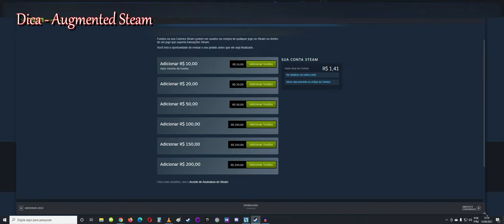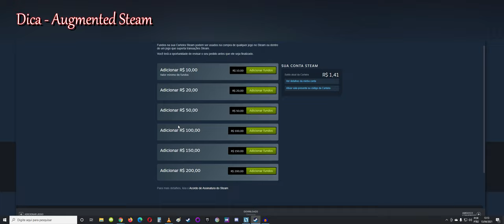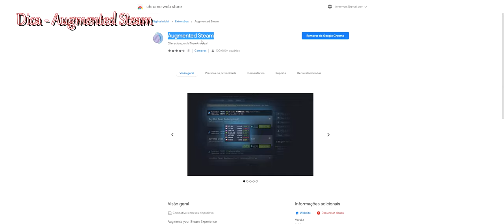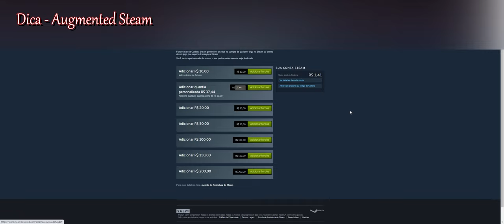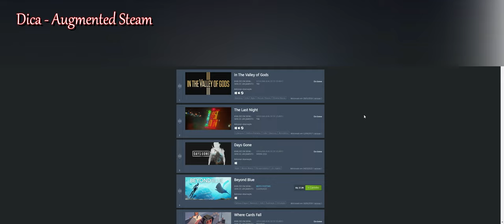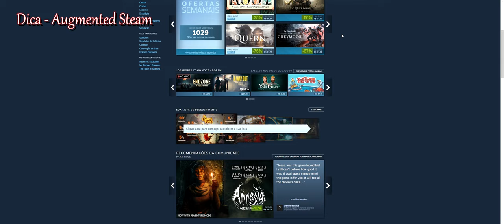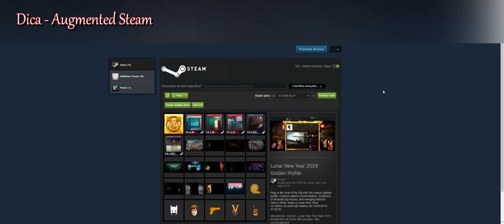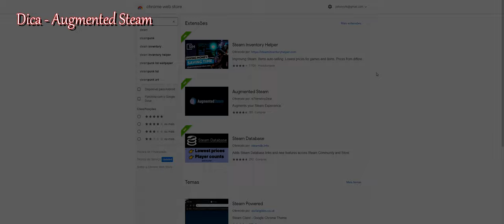🔵 STEAM TURBINADO!!! Chega de patifaria com a carteira Steam. Gaste quanto você quiser!!!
"Yo"...

Quer uma ajuda com seu Steam?

Vamos conversar sobre uma extensão para navegadores da WEB, chamada "Augmented Steam" - vamos dar aquela turbinada na página do Steam e melhorar a navegação e uso do site.

* Como colocar quantias específicas na sua carteira Steam?

* Como visualizar melhor os jogos no site, separando por cores e categorias?

SPECS